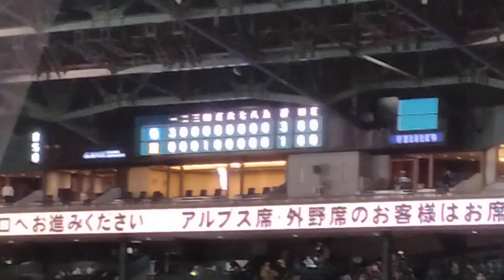セリーグ公式戦「タイガース×ドラゴンズ」、ドラゴンズ福谷投手のヒーローインタビューその他です。(2023年5月2日、甲子園球場)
今年からタイガース球団、ビジターチームのヒーローインタビューを流してくれるようになりました！！ヒーインは7回途中1失点で勝利投手になった 福谷浩司 投手でした。

タイガース球団さんに感謝です！！数年前はラッキーセブンの球団歌すら流さなかったのに…。かなりの進歩です。あとは広島の赤い球団もそうなればいいのですが…。

広島の赤い球団もビジターチームのヒーローインタビュー流すようになりました。

トラッキー や タイガースガール によるお見送りの様子も。